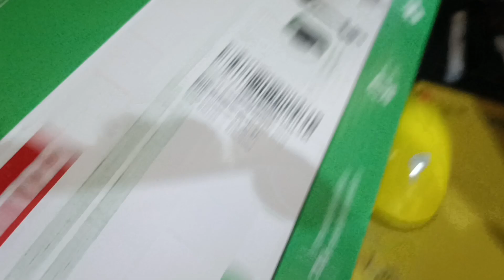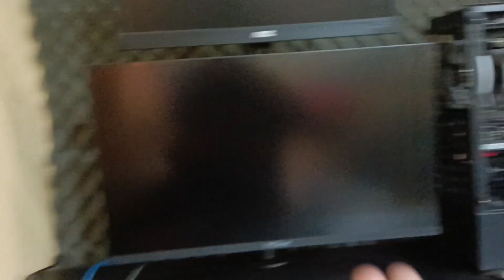FIZ ADAPTAÇÃO NO MEU SETUP! / V.30 - MINHA COLEÇÃO.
Eae Player's, tudo tranquilo com vocês?

Aqui vou explicar um pouco sobre a programação do 3oPlayer.

Processador: RYZEN 5 5600
Memória Ram: 32GB
SSD: 1TB
HDD: 2TB
Placa de Vídeo: RTX 3060 TI 8GB.

Nintendo 3DS: ...

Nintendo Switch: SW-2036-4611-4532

Xbox: AnndreGomeS

PlayStation: AnndreeGomeS

Epic Games: AnndreGomeS

Steam: AnndreeGomeS

LISTA DE JOGOS ZERADOS EM LIVE 2023

28 - MARIO PARTY SUPERSTARS (SWITCH) 7Horas
29 - BEYOND OASIS (SMG) 10:40Horas
30 - STREET OF RAGE (SMG) 1:30Horas
31 - RESIDENT EVIL 4 2005 (PC) 15Horas
32 - RESIDENT EVIL 4 REMAKE (PC) 18Horas
33 - SAVE ROOM (PC) 2Horas
34 - MEGA MAN X (PC) 2:20Horas
35 - GOLDEN AXE (SMG) 2Horas
36 - DEMON SLAYER - KIMETSU NO YAIBA - THE HINOKAMI CHRONICLES (SWITCH) 13Horas
37 - I AM FISH (PC) 7:30Horas
38 - DONKEY KONG JUNGLE BEAT (NGC) 5Horas
39 - SUPER MARIO WORLD (SNES) 10Horas
40 - LUIGI'S MANSION 3 (SWITCH) 21Horas
41 - THE LEGEND OF ZELDA: LINK'S AWAKENING (SWITCH) 22Horas

PROGRAMAÇÃO DO 3o PLAYER .

Vídeos Todas as Quarta e Sexta ás 18:00. (YOUTUBE)

Live na Twitch e Youtube Segunda a Sexta as 10:00am.